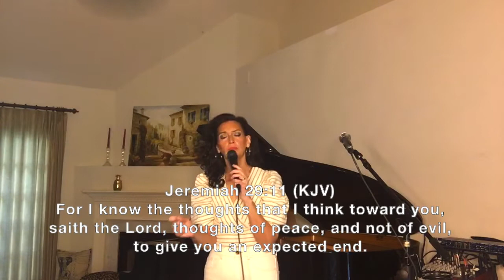A Mother's Depression | Higher Place Church w/ Angelo & Veronica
HIGHER PLACE CHURCH
Loving You to The Truth

Sun, May 9th, 2021
Higher Place Church | Loving You to The Truth via Facebook Live
Songs: I'm Gonna Love Them & Made It Out Alive